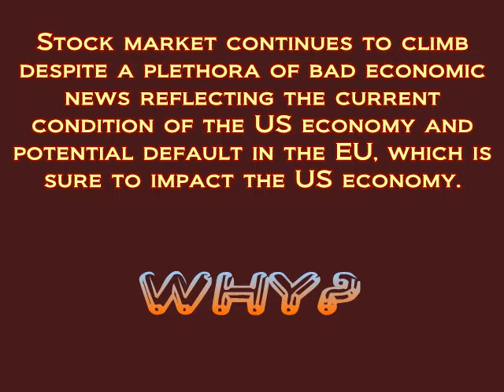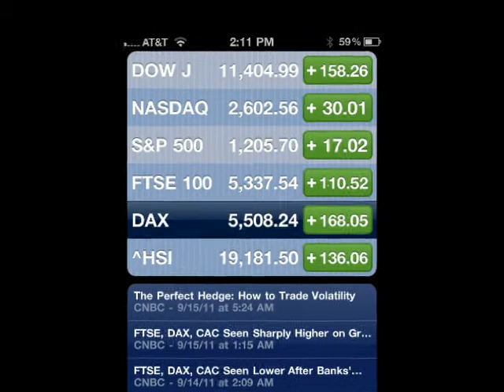Today's News-Bad Economy / Stock Market Goes up! WHY?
Today's New-Bad Economy / Stock Market Goes up! WHY?